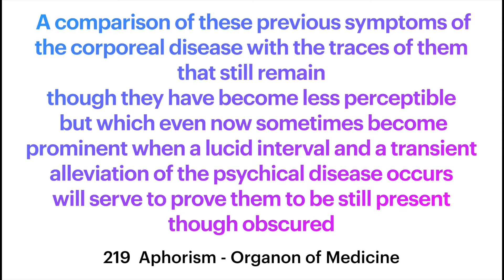219 Aphorism - corporal symptoms are still present though obscured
219 Aphorism - Organon of Medicine by Samuel Hahnemann

 A comparison of these previous symptoms of the corporeal disease with the traces of them that still remain
though they have become less perceptible
 but which even now sometimes become prominent when a lucid interval and a transient alleviation of the psychical disease occurs
will serve to prove them to be still present
though obscured